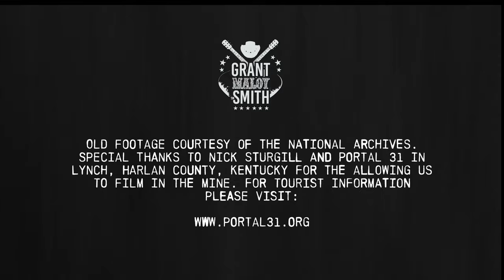The Coal Comes Up Trailer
Hear about the making of the video for the song "The Coal Comes Up" from the artist himself, Grant Maloy Smith.